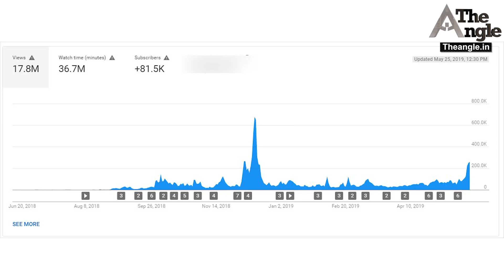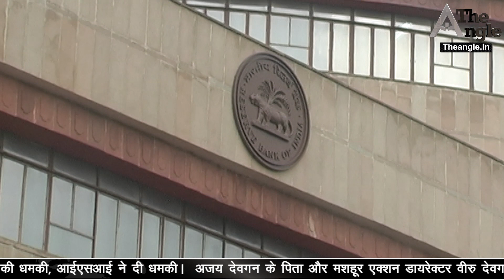चाचा नेहरू को मिली अनूठी श्रद्धाजंलि